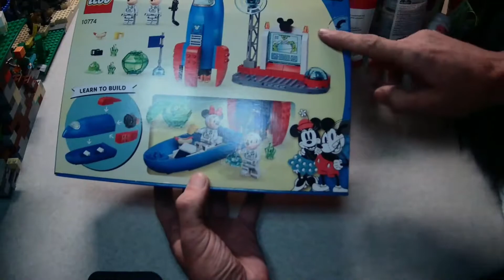Lego Disney Minnie and Mickey's Rocket Time Lapse Build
Today we build set 10774 Minnie and Mickey's Rocket.

All music in this video is my own and can be found on my Games Music Playlist.

All music in this video was produced by me using Music Maker Jam App.

This video was edited using Womdershare Filmora X.